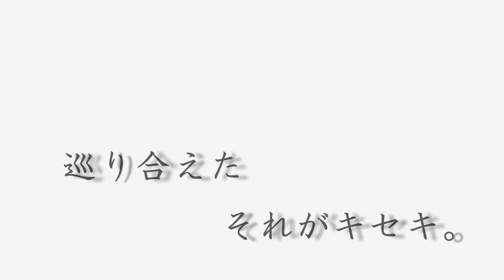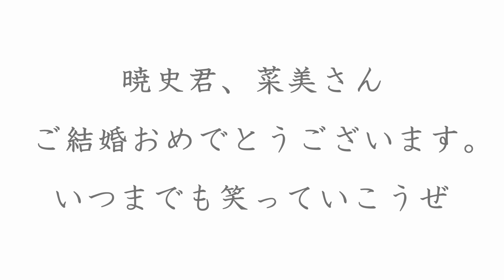暁史と菜美 結婚式余興「キセキ」